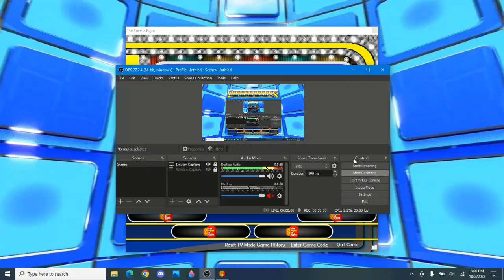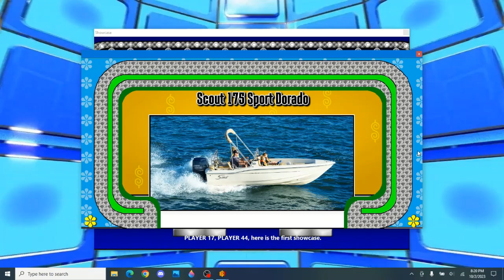BigJon's The Price Is Right At Night Remake Game ("Survivor" Superfans Play For Cash)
This remake game of BigJon's TPIR At Night comes from the episode where all "Survivor" superfans play for thousands of dollars in cash!